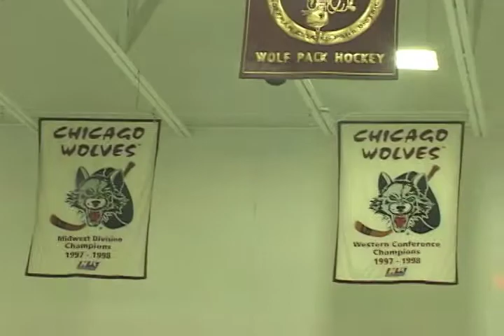Chicago Wolves PKG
On December 3, members of the broadcast club got the opportunity to visit the Triphahn Community Center and Ice Arena in Hoffman Estates for Future Journalists Media Day with The Chicago Wolves hockey team. Students listened to a panel of professional journalists including Dionne Miller from Fox 32, Rebecca Haarlow from NBC 5 and NFL Network, and Barry Rozner of the Daily Herald. Students then watched the Wolves practice and participated in a press conference in which students were the reporters and photographers.